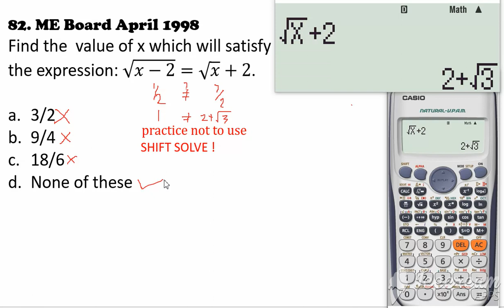Problem No. 82. Find x in a Radical Equation